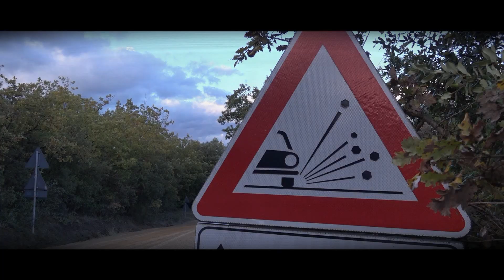Rally del Brunello 2023 || Marco Dallamano-Fabio Grimaldi || Peugeot 208